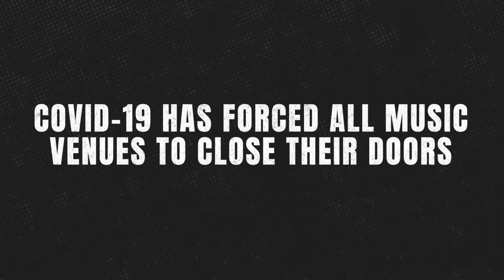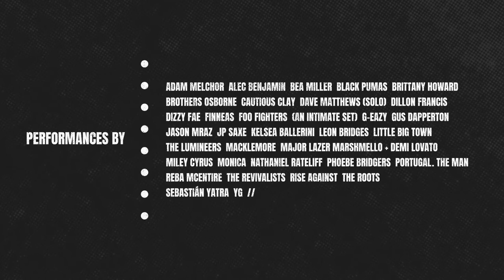Music Cities Together: Live - October 12th, 2020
Guests:
Alicia Bell, Organizing Manager, Free Press
Joseph Torres, Senior Director of Strategy and Engagement, Free Press
Lisa Gedgaudas, Program Administrator, Denver Arts and Venues
Chris Zacher, Executive Director and Founder, Levitt Pavillion Denver
David Weingarden, Vice President, Concerts + Events at Z2 Entertainment

Join us every Friday at 2 pm eastern for conversations with public officials, music workers, researchers and other stakeholders as we share strategies, best practices and perspectives about music cities in a time of unprecedented crisis. We will announce next week’s guests on Tuesday evening.